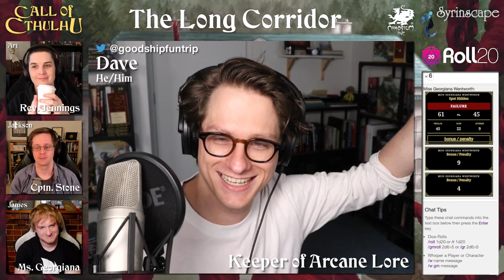Episode 05 - The Long Corridor | Regency Cthulhu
The Stream of Chaos is playing Regency Cthulhu.

In this episode, the investigators reseal the dark realm!

If you want to join us live, we stream each Friday
North America - Friday 15:00 PST
Europe - Friday 23:00 GMT
Australia - Saturday 10:00 AEST